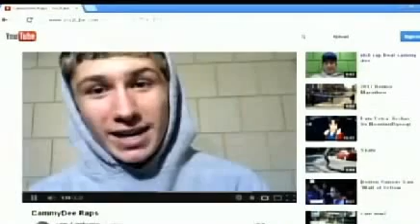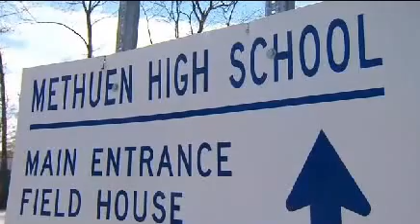High-school student could face 20 years in prison for "terroristic" song lyrics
METHUEN, MA -- A high-school student has been arrested on terrorism charges because of the lyrics in his amateur rap video. 18-year-old Cameron D'Ambrosio could face up to 20 years in federal prison for "terroristic threatening" in his rap video and Facebook comments.  The kid is being held on $1,000,000.00 bond.

Police Chief Joe Solomon said that the student "did not make a specific threat against the school or any particular individuals," but that the content of his posts were alarming enough to arrest the student.